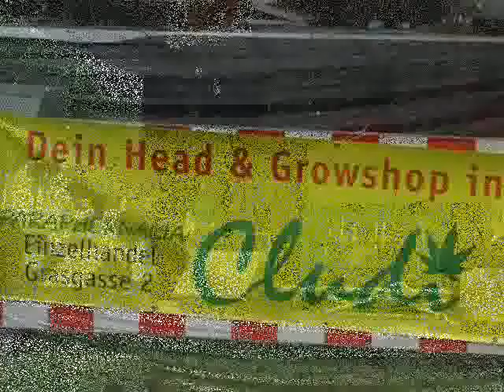Roots IQ - Jamaican Reggae Festival 2006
Aufgenommen am 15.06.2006 beim JRF in Kandel.